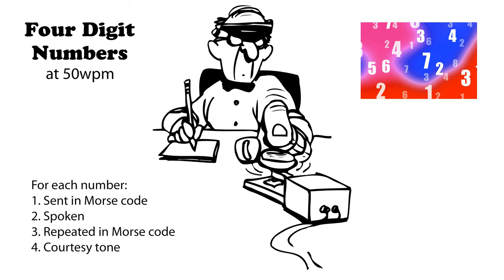Four Digit Numbers 50wpm